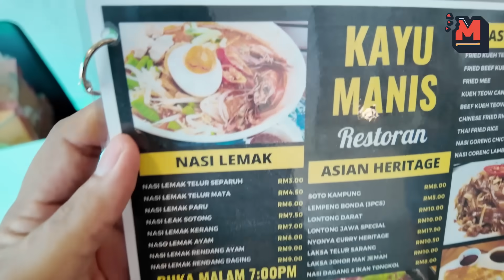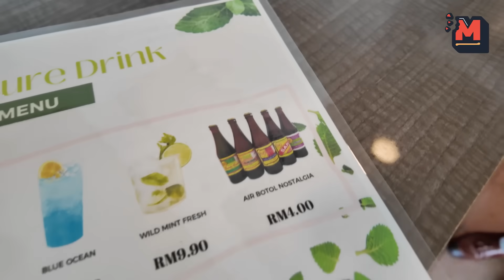SAMPAI ARTIS PUN DATANG SINI..Menu Dia Memang Pelanggan Cari..Terjah Open House RESTORAN KAYU MANIS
Hai assalamualaikum geng semua,

Kali ini paiz dapat undangan dari seorang sahabat ke majlis open house pembukaan kedai baru beliau di ampang, kedai ini sebelum ni tutup namun sekarang kembali dubuka dengan nafas baru, terdapat banayk menu best yang susah nak dapt di tempat lain ada disini

Kayu Manis Restoran
Jalan 1, Taman Sri Ukay,
68000 Ampang, Selangor
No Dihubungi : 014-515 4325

Nak kami review restoran atau makanan anda? Hubungi di talian:
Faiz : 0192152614